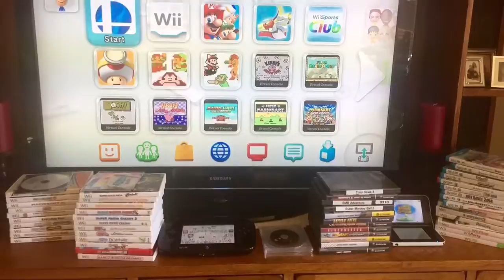New Super Mario Bros. Wii Part 1/2 World 1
Please see more of this LP!